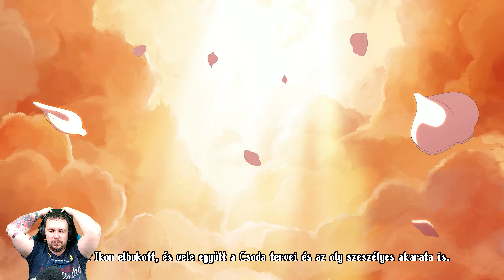Blasphemous 2 Végigjátszás #12 | A vezeklés beteljesült [ENDING A]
PC:
• Kingston Fury 64GB Beast RGB DDR4 3200MHz CL16 KIT
• BE QUIET! Straight Power 11 Gold 1000W

KONZOL:
• PS2
• PS3
• PS4PRO
• PS5